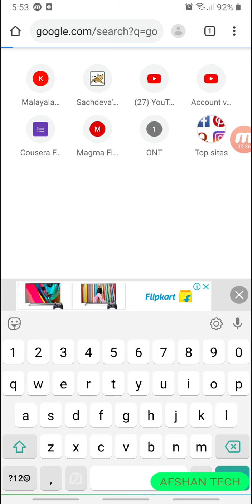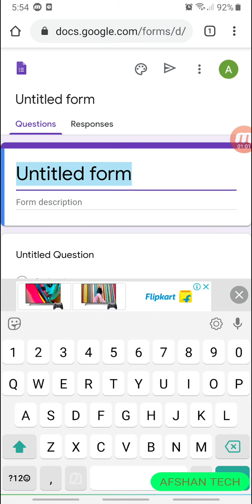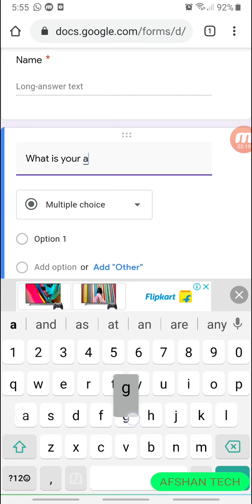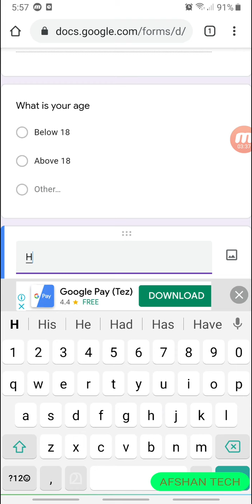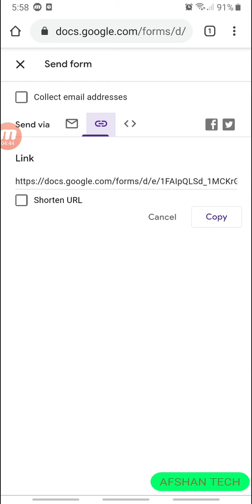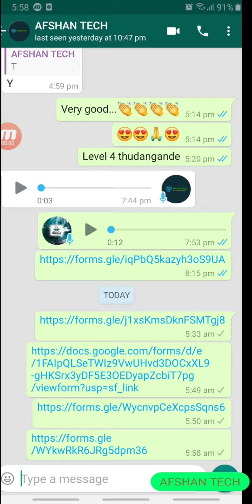HOW TO MAKE ONLINE QUESTIONS FOR FREE IN GOOGLE FORM|AFSHAN TECH